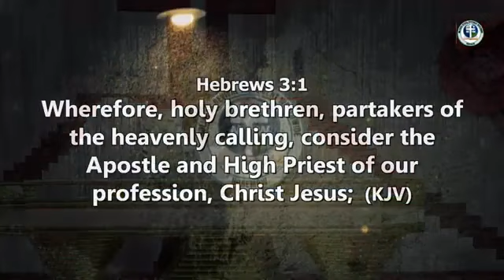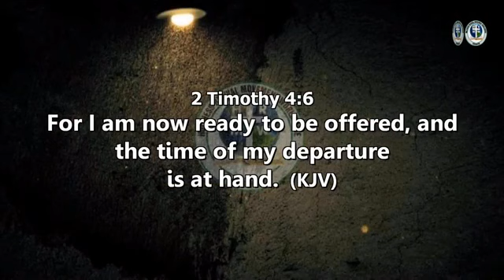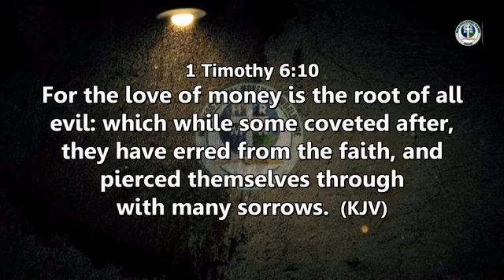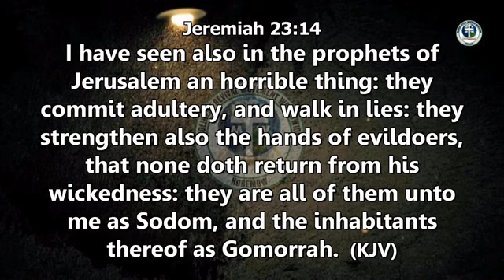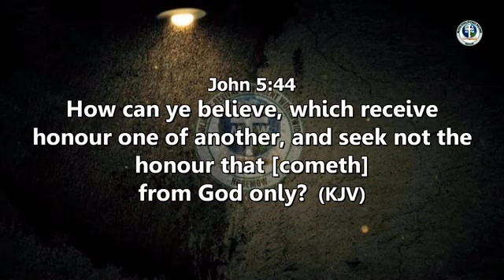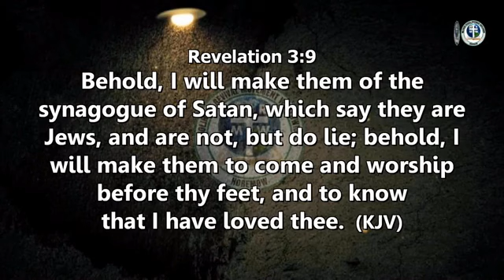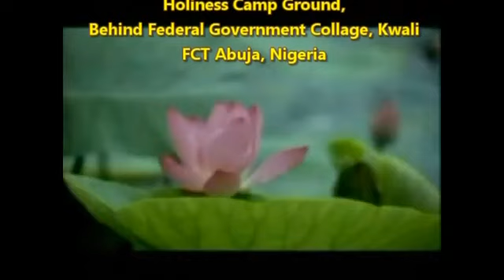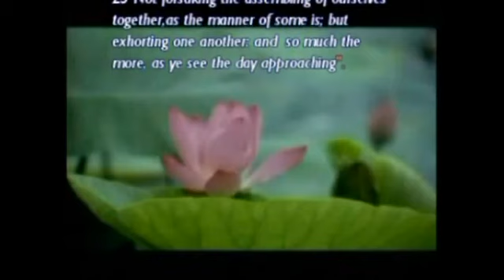SEEK DIVINE COMMENDATION AND HEAVENLY REWARD By Pastor Paul Rika